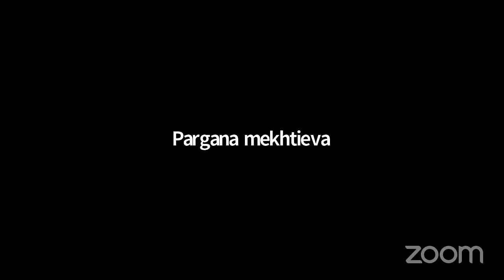ლელეა ოჩიაური: ადამიანები და მითოლოგიური სახეები,მითის ტრანსფორმაცია